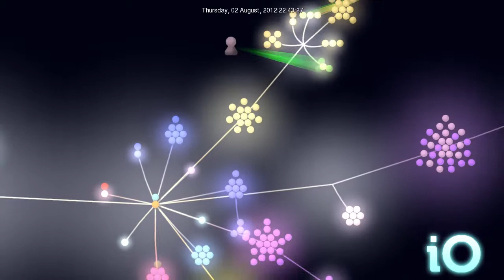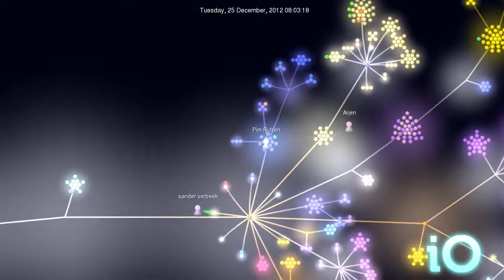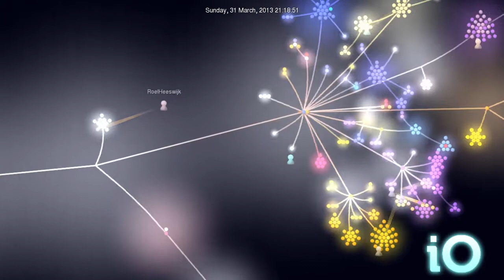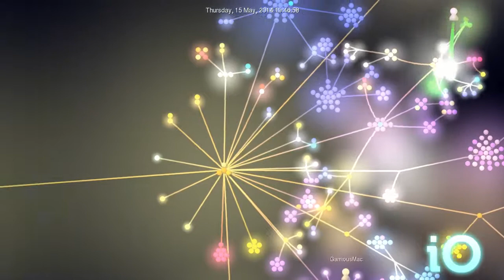iO Development Visualization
Visualization of two years of development on the game iO. From the first prototype 'Size Matters' at the Global Game Jam 2012 to spring 2014.

In iO you play with size, mass and momentum to overcome a series of increasingly difficult challenges. Experiment. Learn the tricks and try to complete each of 175+ levels. If that's not enough for you, try to set a record time, and compare it with your friend.

iO is now out on Ouya and soon coming to Android, iOS, PC.